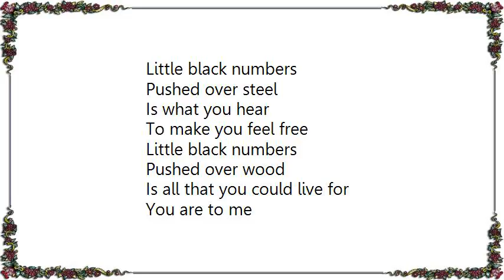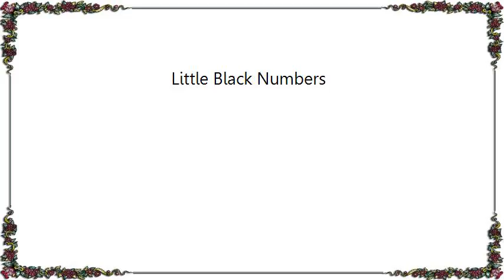Kathryn Williams - Little Black Numbers Lyrics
[Lyrics Kathryn Williams - Little Black Numbers]
Little black numbers
Pushed over steel
Is what you hear
To make you feel free
Little black numbers
Pushed over wood
Is all that you could live for

Deeper than souls
Pushed in the ground
Time is a clock
That pushed us together

Makes us feel old
Sound pushing down
Sound pushed us down

If Heaven and Hell
Were both in the same place
Would fences appear
If all the wasps were devils
And bees were the angels

We'd bat them about
But bees and wasps
Are just fat men and thin girls

they're just fat men and thin girls
Fat men and thin girls